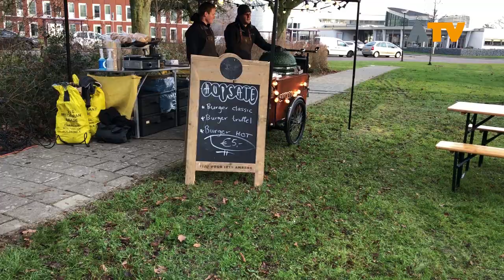Almkerk in winterse sferen - Altena TV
ALMKERK - Voor het tweede jaar werd het winterfeest georganiseerd in Almkerk met als doel de overlast rondom oud en nieuw te verminderen.

Met knapperende haardvuren, glühwijn, foodtrucks en veel activiteiten wisten honderden bezoekers het winterse evenement te vinden. Op het veld voor Het Verlaat was het gezellig druk. Geholpen door het frisse maar mooie weer kijkt de Stichting Winterfeesten Almkerk terug op een mooie tweede editie.

Tijdens oud en nieuw organiseert Stichting Winterfeesten Almkerk ook nog een gezellige feestavond in Het Verlaat.